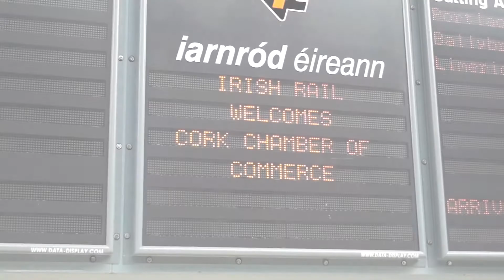Fast Track your Connections – Business After Hours with Irish Rail